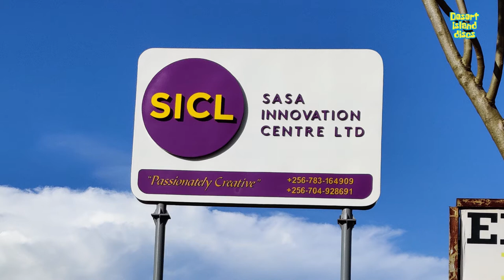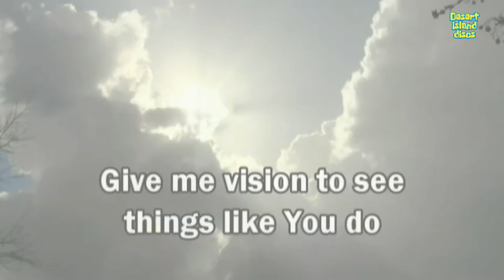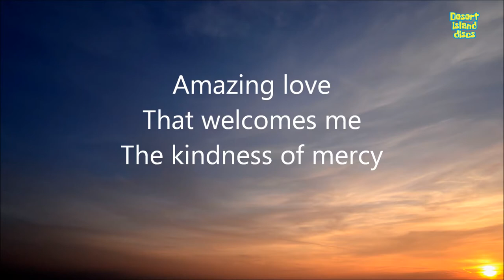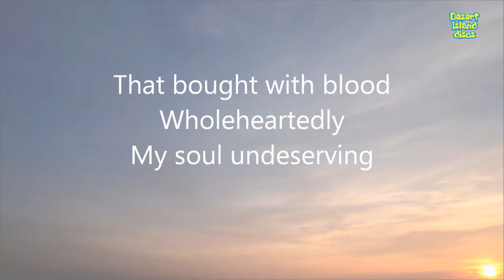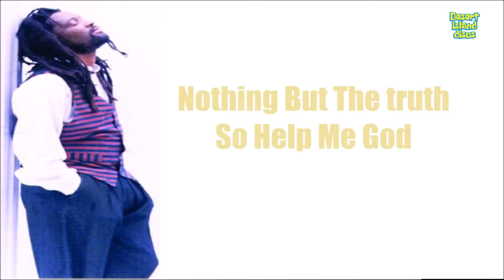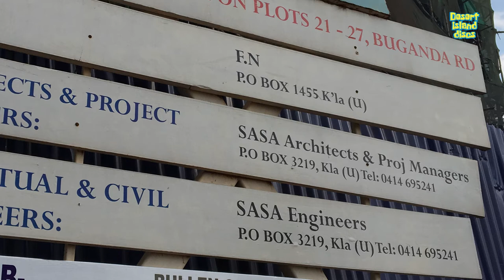Dr Kenneth Ssemwogerere on Desert Island Discs with Simon Kasyate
Arch.Dr. Kenneth Ssemwogerere is a Ugandan-Trained Architect who while still working with one of Uganda's leading Architectural firm Ssentoogo & partners, worked on some of the most Prestigious projects in the Country like the New State House at Entebbe where he was the Resident Architect. He holds Masters of Science in Engineering & Technology and a PhD in Construction Management.

He tells his life story on Desert Island Discs.